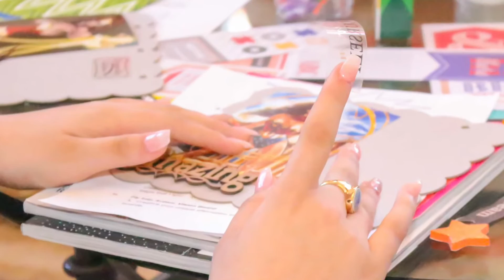Teen Power In The Sweet Spot